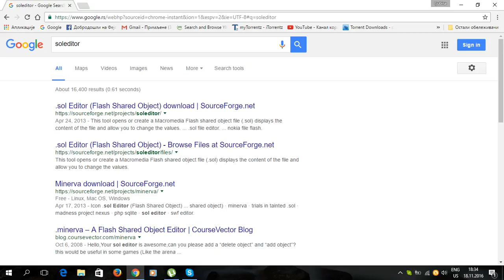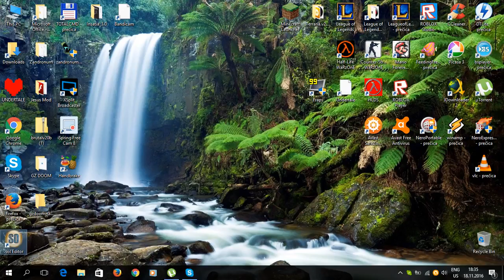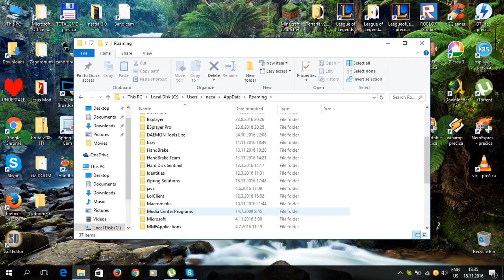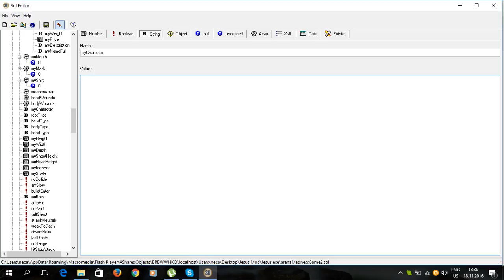Kako postati Experiment u igrici Madness Project Nexus?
Pozdrav ljudi,Nemanja ovde i danas cu vam pokazati kako postati Experiment u areni u Madness Project Nexus.Ako vam se svideo klip, lajkujte ga,sharujte i ostavite koment ispod.Kao i uvek, Pozdrav!!!